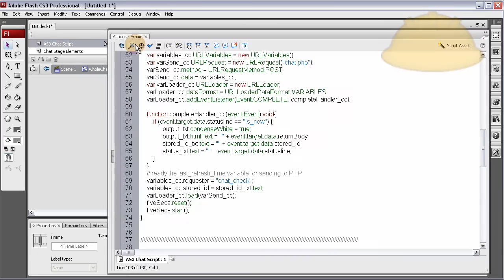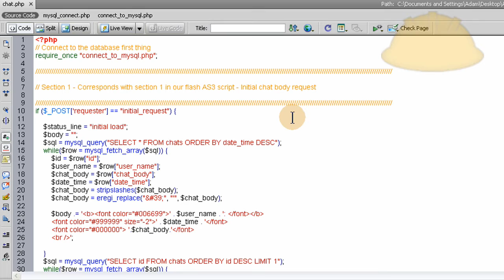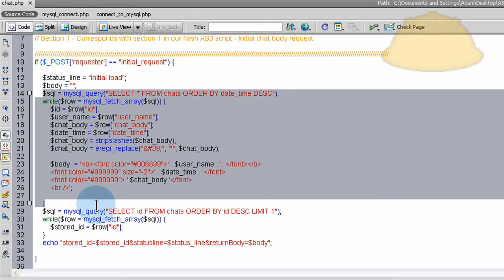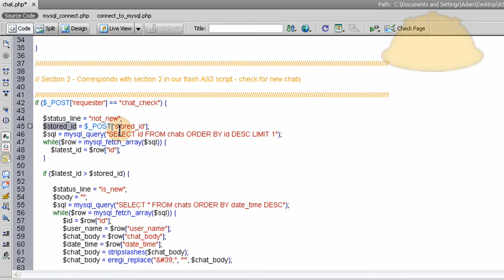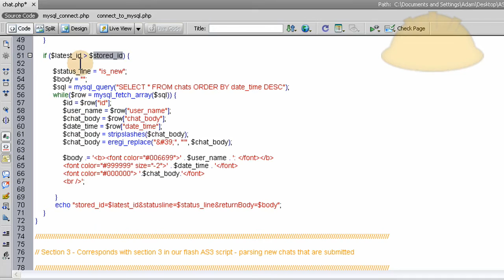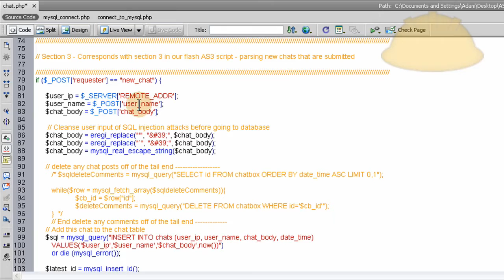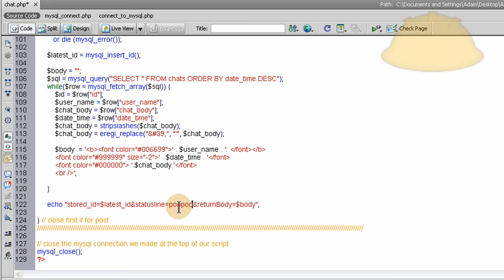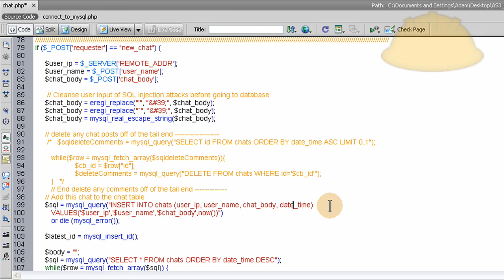Part 3: Flash AS3 Real Time Auto Updating Chat Application Tutorial for Websites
Part 3 of learning how to build a flash auto updating real time chat application with a liitle help from PHP and MySQL. We will be using Actionscript 3.0 in this lesson series.